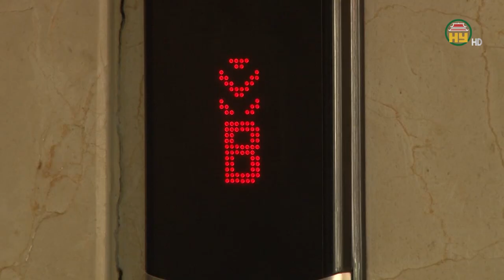Doanh nghiệp địa ốc nợ thuế nhiều tỉ đồng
Hưng Yên TV | Doanh nghiệp địa ốc nợ thuế nhiều tỉ đồng
Địa chỉ: 164 Nguyễn Văn Linh, thành phố Hưng Yên, tỉnh Hưng Yên
Tiktok: Truyền hình Hưng Yên
Facebook: Đài Phát thanh và Truyền hình Hưng Yên
Zalo: Đài PTTH Hưng Yên